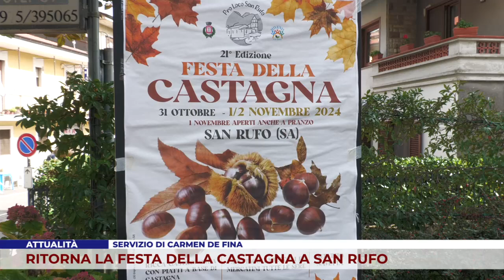ATTUALITÀ. RITORNA LA FESTA DELLA CASTAGNA A SAN RUFO